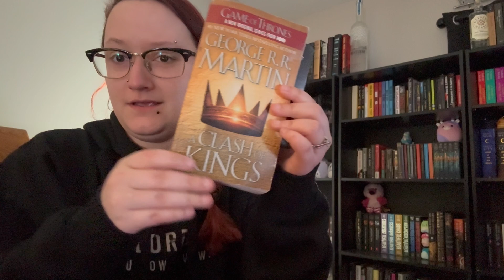Reading A Clash of Kings For the First Time 👑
Follow me reading A Clash of Kings for the first time

(free for Creators!):

Music from Uppbeat (free for Creators!)